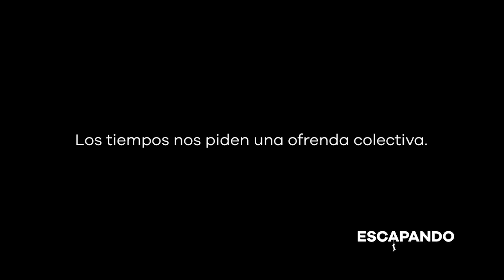México Tv Web Presenta: Escapando por: Santiago Pando Parte 2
Ofrendar lo mejor de uno en beneficio de Todos por: Santiago Pando.